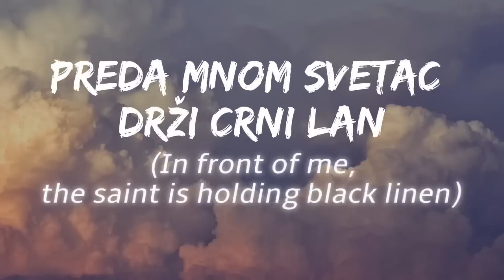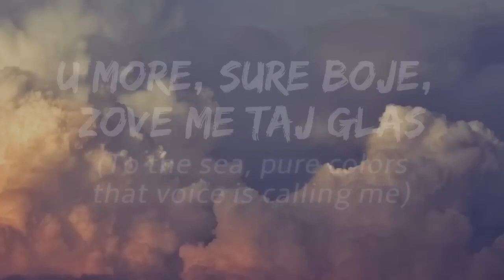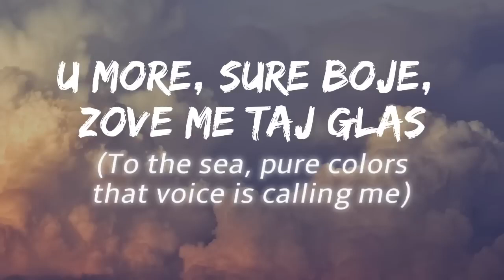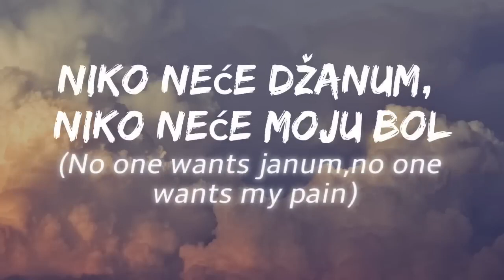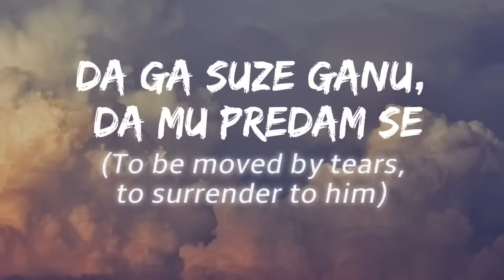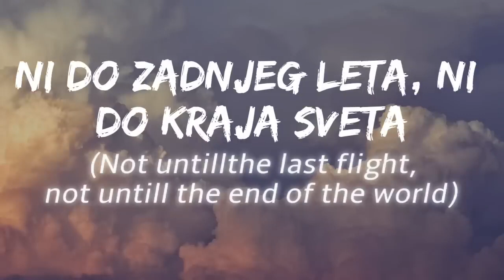Moye Moye TikTok Song | Teya Dora - Džanum (lyrics) "moje more"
[Refren]
Moje more